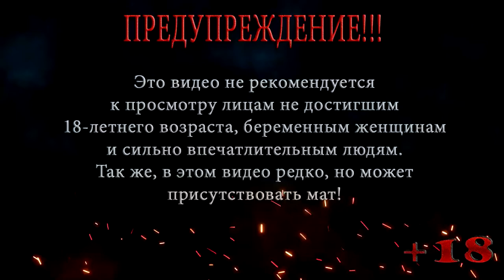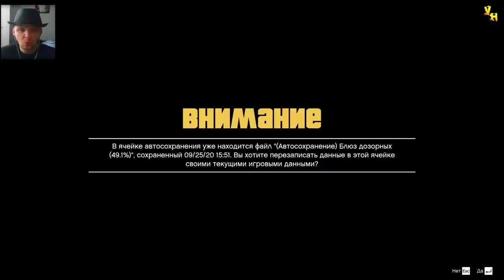АФЕРА ◀ ПРОХОЖДЕНИЕ ГТА 5 / GTA 5 ◀ НА РУССКОМ #46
В этой серии ГТА 5 / GTA 5 Трое наши друзей приезжают на встречу с федералами откуда потом отправятся грабить лабораторию, но чтобы афера прошла успешно нужно больше людей и на дело соглашаются ФРБ.

Помощь покупки видяхи Nvidia GeForce RTX 2060 6 gb:
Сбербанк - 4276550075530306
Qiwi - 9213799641